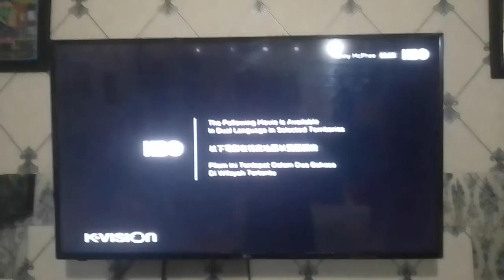Nanny McPhee - HBO Intro